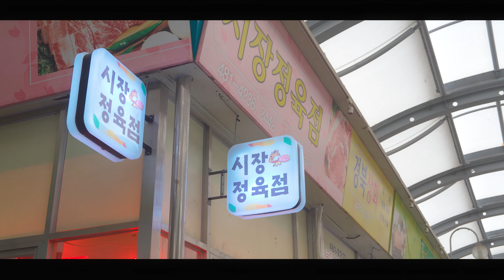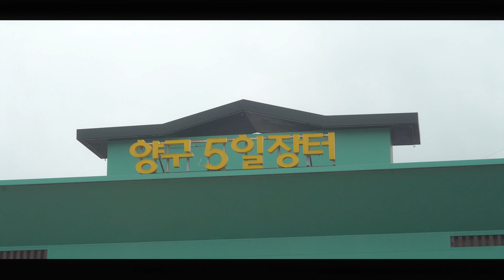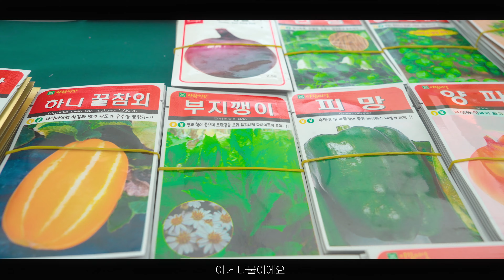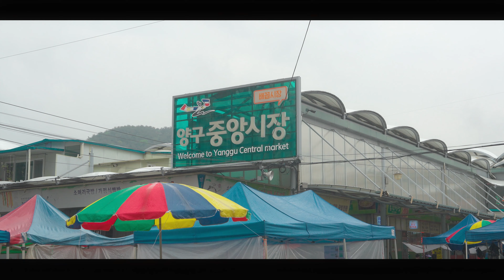식도락 여행 feat. 양구중앙시장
전통시장 가는 날 ! 양구중앙시장
특산물부터 다양한 먹거리까지 가득한 5일 장의 매력에 빠져 봅니다